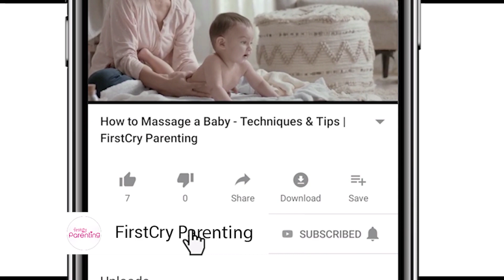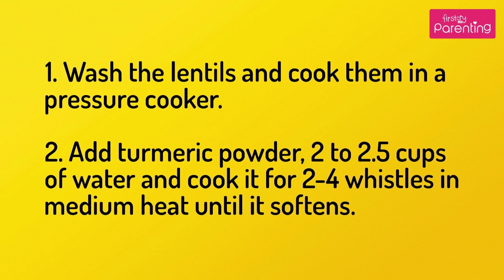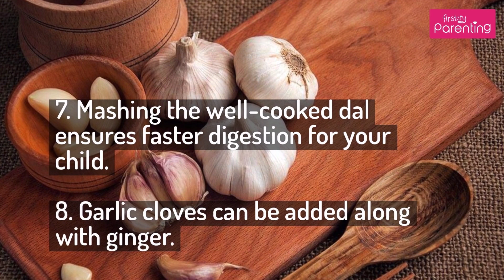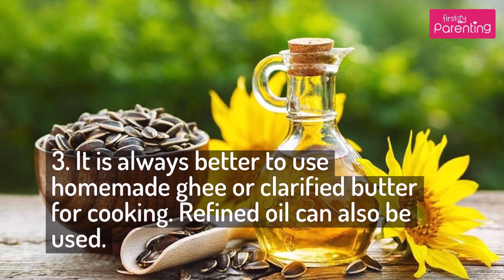Dal Palak (Spinach) Recipe for Toddlers - A Health Dish for Your Baby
Dal palak (spinach) recipe for toddlers is a delicious lentil-based dish that brings together the goodness of spinach, garlic, and spices as a humble accompaniment with your steamed rice or hot chappati.  When moong dal and chopped spinach are cooked together, they make a protein-rich gravy that meets the daily nutrition needs of your child.

Moreover, the subtle aroma of ghee and creamy soft texture tickles the developing taste buds of babies and offers an easy way to add greens to your child’s diet.